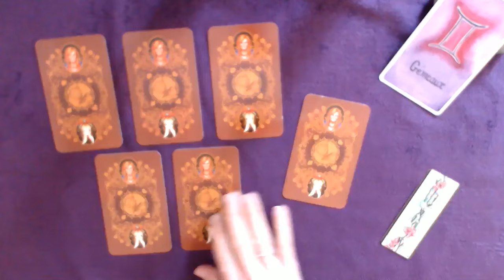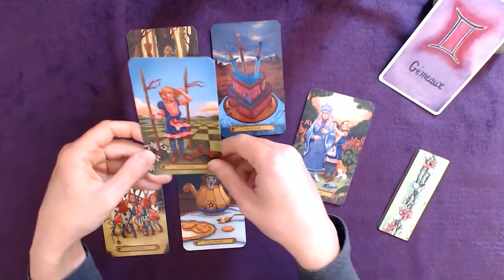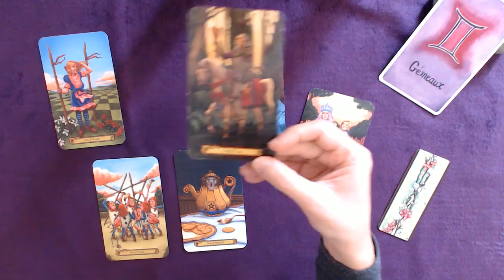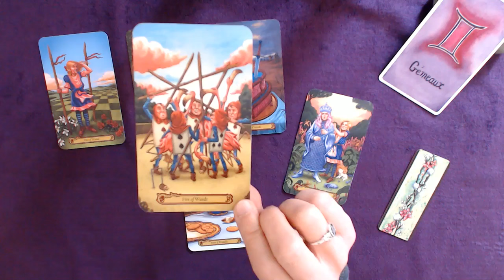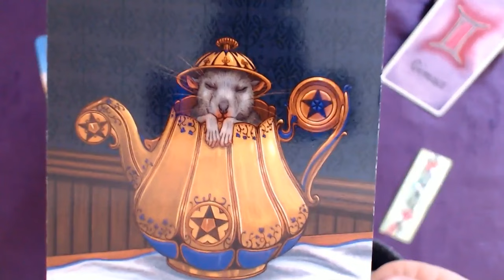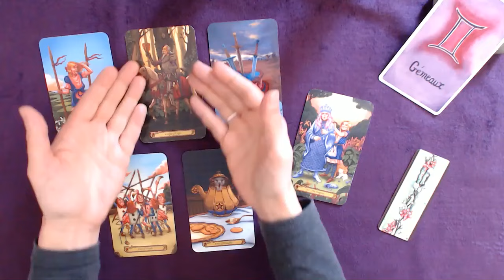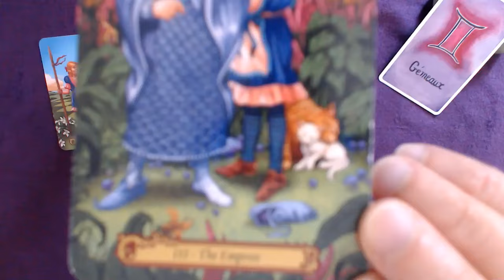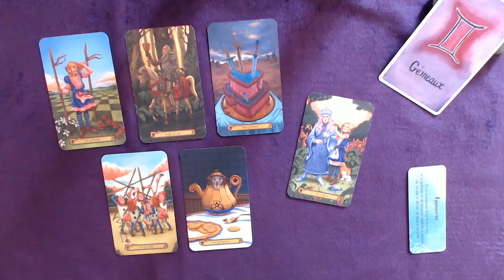GÉMEAUX 1-15 Juin - Épanouissez vous : vous êtes exactement là où vous devez être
Tirage tarot GÉMEAUX 1ère quinzaine de juin 2024

👉 Prenez ce qui résonne pour vous, et laissez le reste ! Gardez à l'esprit que rien n'est jamais déterminé : vous seul créez votre vie avec votre libre arbitre :)

Bon visionnage !